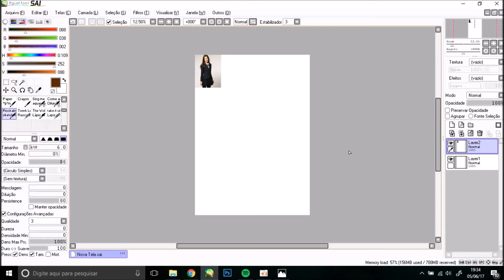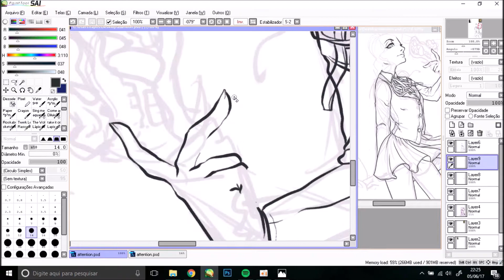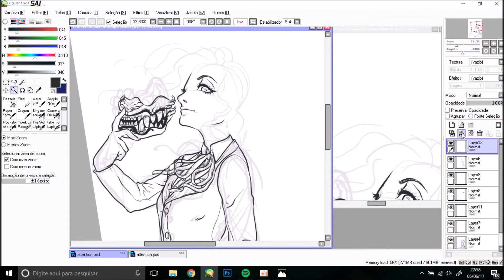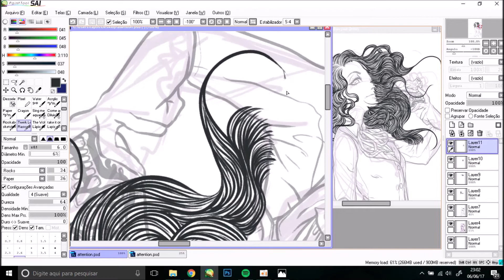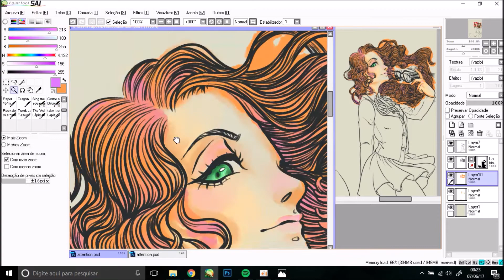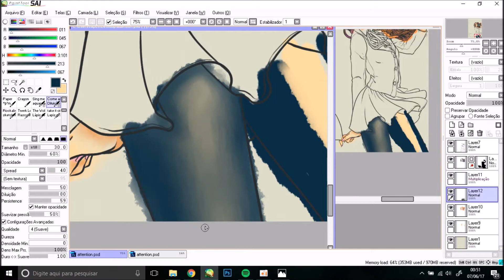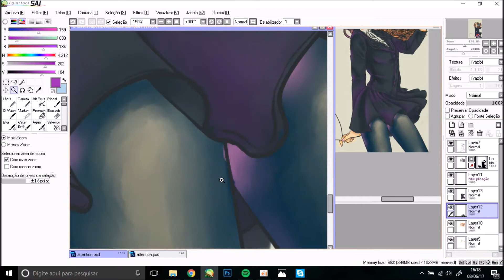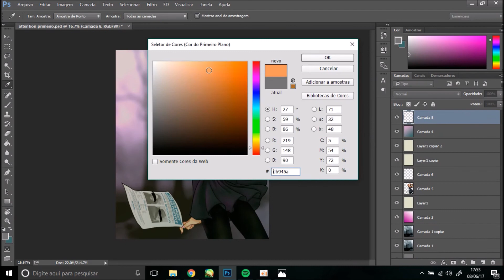ATTENTION - Ginger [SPEEDPAINT]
(Expanda a descrição para mais)

💖Materiais utilizados no video:

PaintoolSai + Photoshop

💖Mais informações sobre os cursos e oficinas:

Finalmente vou oferecer cursos e oficinas para vocês!
Teremos a possibilidade de Oficinas de um dia, ou cursos de um a 3 meses! Você que escolhe!
Vem desenhar e pintar comigo!

Siga-me e veja artes todos os dias!